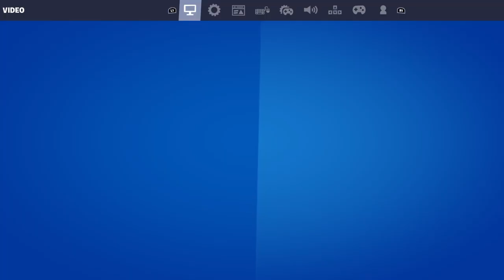FORTNITE Ariana Grande CONCERT!!!!The Podcast Version!!